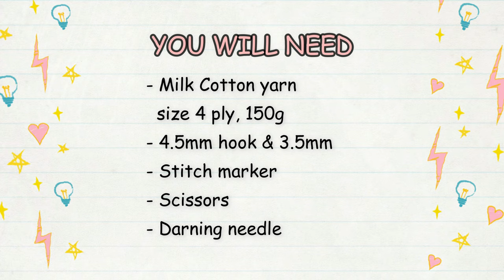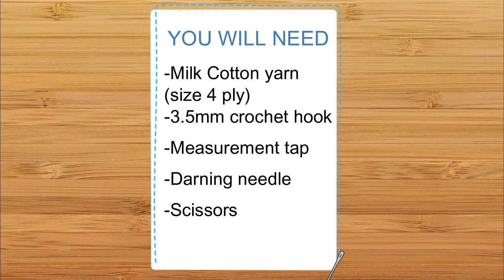4 Crochet Crop Top Tutorials Compilation #1 | Chenda DIY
4 Crochet Crop Top Tutorials Compilation #1 | Chenda DIY
These are the tutorials of 4 crochet crop tops for the new subscribers here. If you already watched them, you can skip them. Thank you so much for your value time, for watching my video. Love you all.

::::::ABA BANK::::::
00:00 | Crochet Criss Cross Top Tutorial
29:27 | Crochet Puff Top Tutorial
50:57 | Crochet Halter Top Tutorial
01:12:04 | Crochet Tank Top Tutorial

4 Crochet Crop Top Tutorials Compilation #1 | Chenda DIY